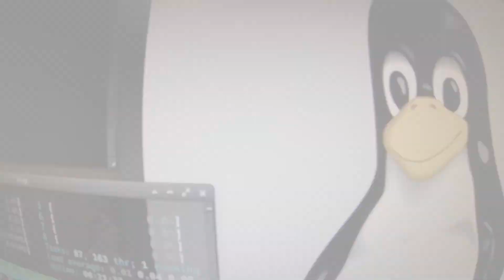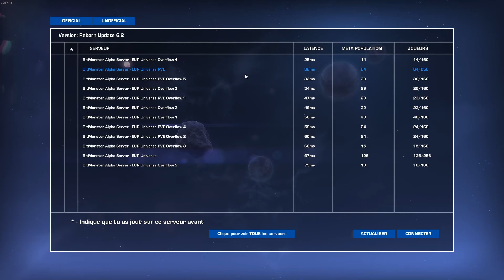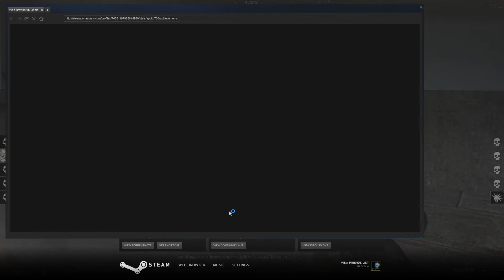Heartless Gaming a 5ans ! - Montage 2015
Encore une fois un montage sans ambition. Il y en a encore beaucoup d'autre clips  (Serious Sam, CSGO, Wolfenstein, Singularity) de coté pour rajouter au minimum 10minutes. Si j'ai du temps durant ce mois de Janvier 2016. Je veillerais à reuploadé un montage 2016 d'une meilleur qualité ! Celui manque ci manque cruellement d'after effect et de Color Corection jaune pisse.

Play more, Care less, be an heartless.

Les musique apparaissent durant la vidéos merci à tous ces artistes indépendant !

Darude - Sandstorm
Motorhead - Ace of Spades
Pink floyd - Smells like teen spirit feat lilwayne